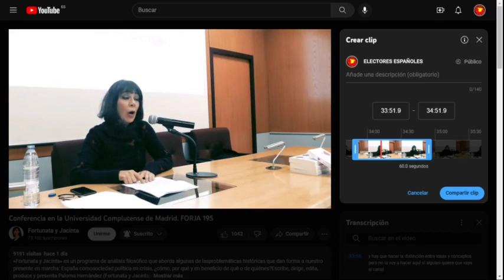CLIP | Estos sistemas se enfrentan de forma dialéctica, con argumentos (..), no a través de insultos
Canal : Fortunata y Jacinta
Vídeo : Conferencia en la Universidad Complutense de Madrid. FORJA 195

Paloma Hernández
33:52
¿A qué se dedican las filosofías sistemáticas? A analizar ideas.
Y hay que hacer la distinción entre ideas y conceptos, pero no la voy a hacer aquí. Si alguien quiere que vaya al canal de YouTube.
Análisis de las ideas y ataque a las ideologías.
Ataque a la demagogia que no es un ataque gratuito.
Lo que hacen estos sistemas es enfrentar a estas ideologías de una forma dialéctica es decir con argumentos racionales no a través de insultos.
Entonces el ataque a las ideologías a la demagogia a los sofismas a los mitos oscurantistas a la supersticiones a los prejuicios a las indefiniciones, esto es fundamental.